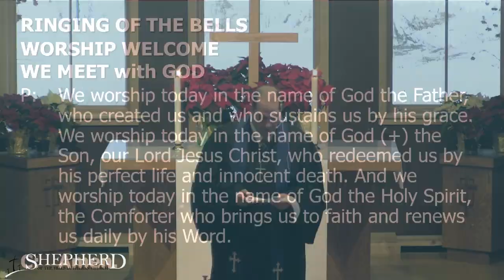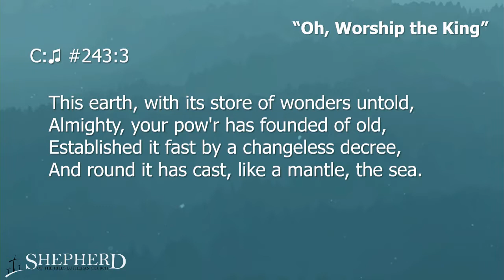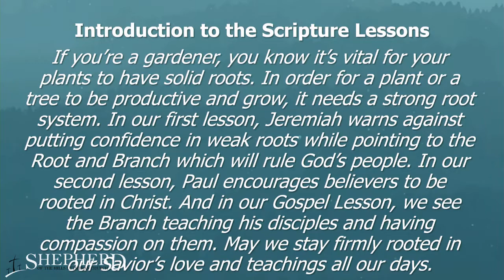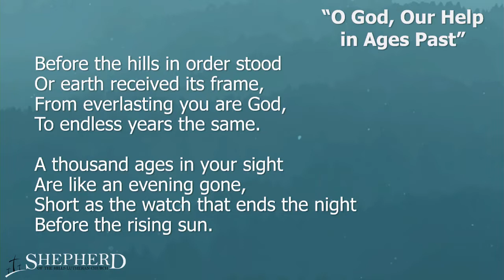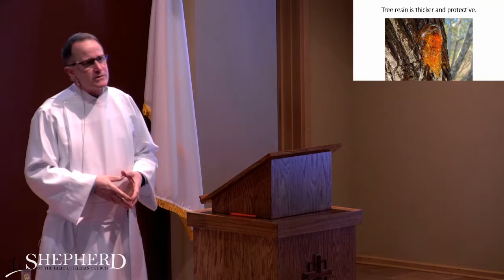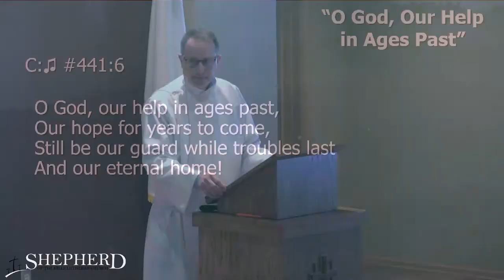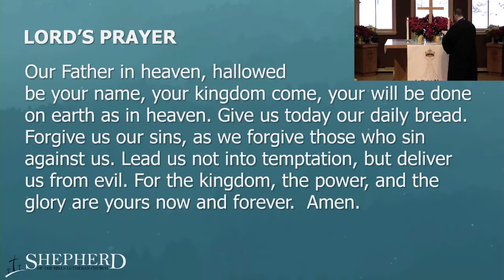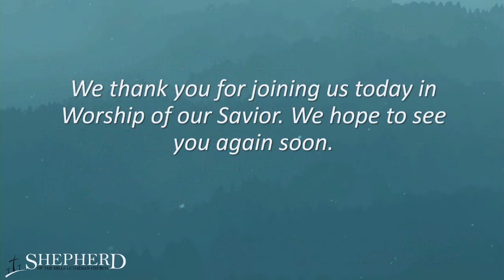"Rooted" - 1.10.2021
Pastor Randy Hughes from Kettle Moraine Lutheran High School shares a message about the importance of families being firmly rooted in the truths of God’s Word. The message is based on Colossians 2:6-8.